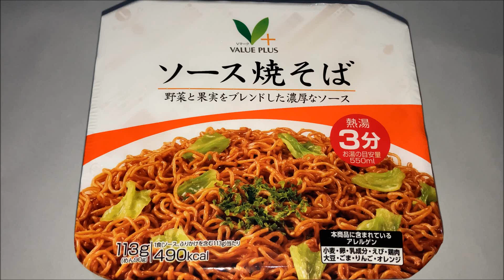Vﾏｰｸ ｿｰｽ 焼きそば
近所で見つけました。